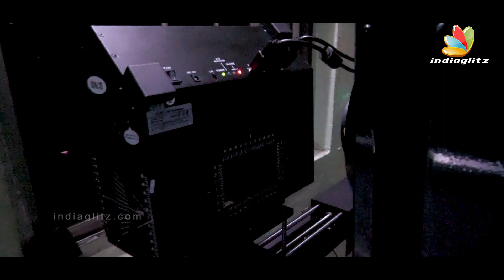2.0 India's Best 3D Movie | Vetri Theater Rakesh Gowthaman , Rajinikanth , Shankar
Rakesh Gowthaman speaks the features of the new RGB Lazer projector installed at Vetri Theatre. he shares with us its role played with the latest flick 2.0 how it helped the movie and his business.